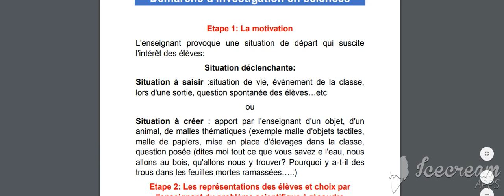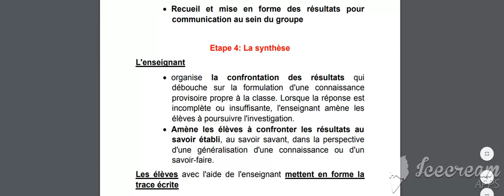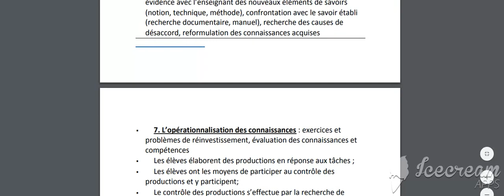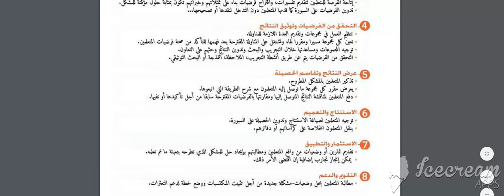مراحل و خطوات نهج التقصي باللغتين العربية و الفرنسية 2019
الكتاب الأبيض 2002

- الحياة المدرسية